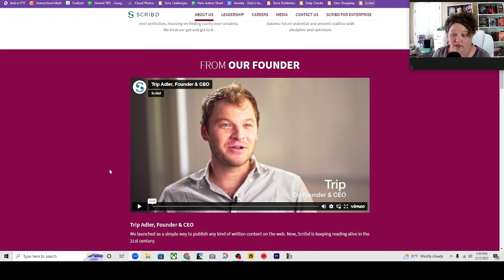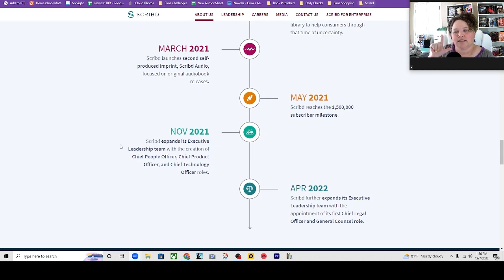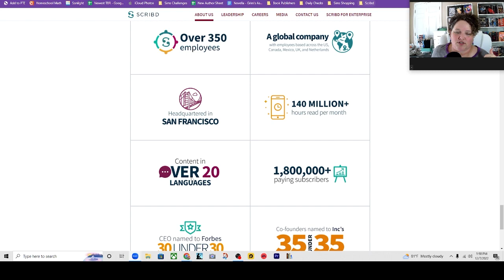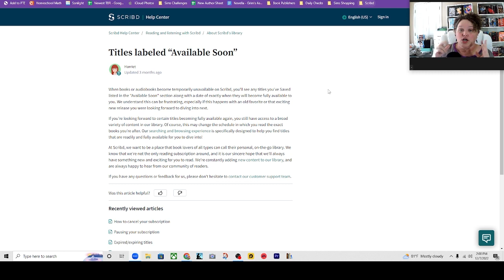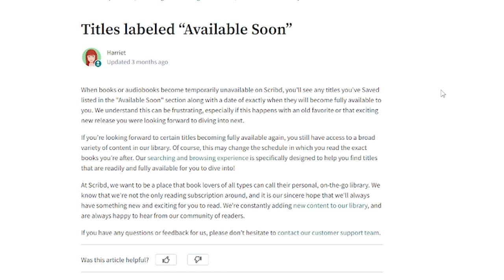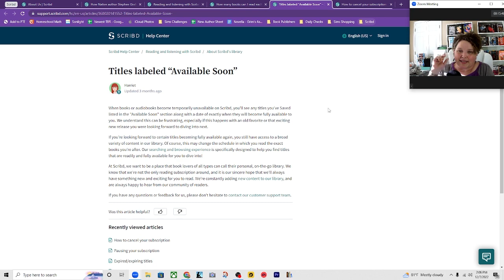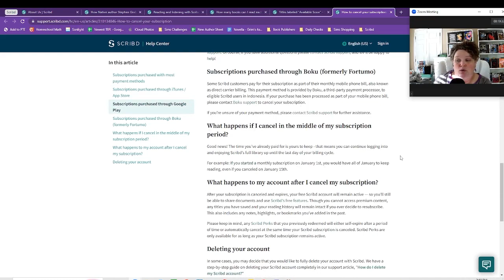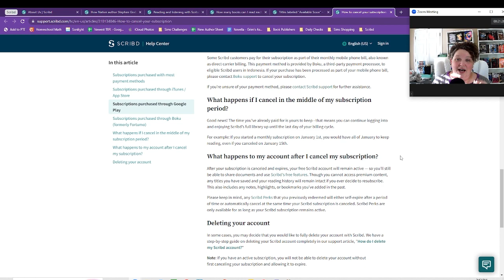Scribd Review | Is it worth it? | What does Available Soon mean?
I have been using Scribd for a few years now and I decided it was time to do a bit of research and see if I could get some of my most frequently asked questions answered.  Let me know if there is anything else you want to know, or what I missed in my thoughts about Scribd.